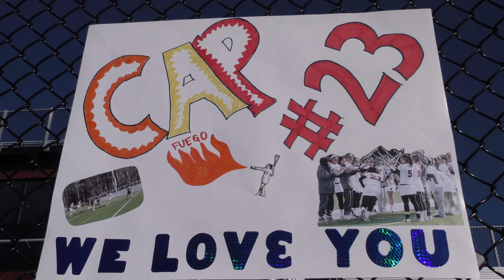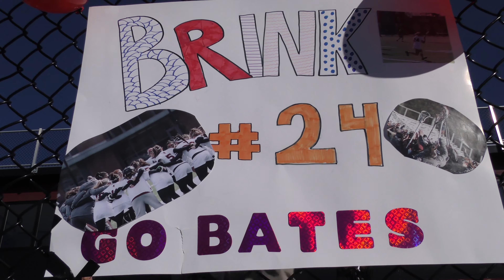Bates College Women's Lacrosse: The 10 Seniors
The 9th ranked Bates College women's lacrosse team travels to 7th ranked Trinity College on Saturday, May 7, 2016, at noon to play in the NESCAC Championships Semifinals for the first time in program history. 10 seniors are leading the program to new heights. This is their story.